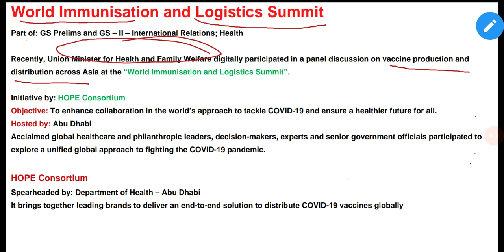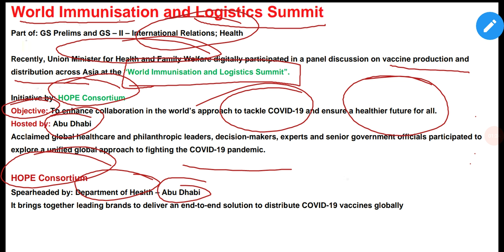World immunisation and Logistics Summit